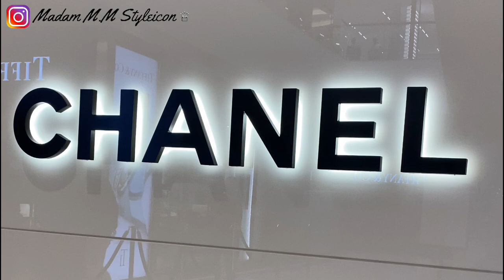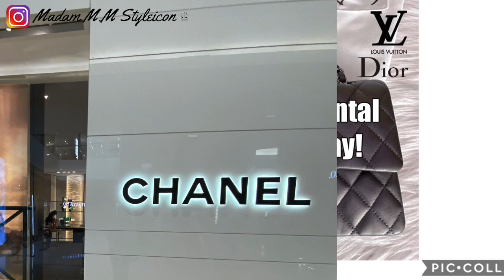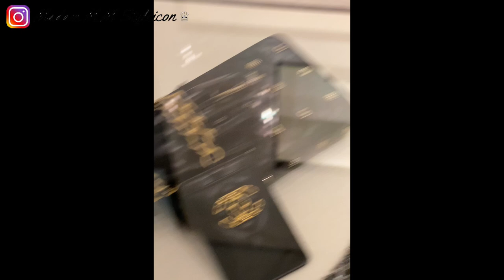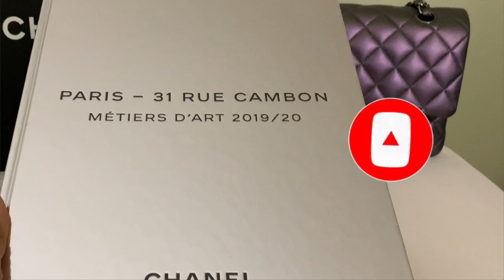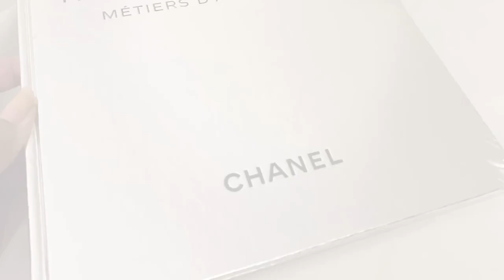CHANEL SHOPPING VLOG | 20B & 20K | FALL WINTER ACT I & ACT II COLLECTION *MORE EYE CANDY*ℳ.ℳ ♛ #312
Video # 312:
312 | CHANEL SHOPPING VLOG | 20B & 20K (FALL WINTER ACT I & ACT II COLLECTION | SEPT 2020 | *LOTS OF EYE CANDY* | ℳ𝒶𝒹𝒶𝓂 ℳ.ℳ 𝒮𝓉𝓎𝓁ℯ𝒾𝒸ℴ𝓃 ♛

Please don’t forget to enter my amazing collaboration GIVEAWAY with LUXURY FASHION RENTALS

MADAMMMSTYLEICON25
Share your Instagram photos with me by using
❤︎ LET’s SOCIALIZE!

CHANEL products used:
𝙋𝙧𝙚𝙫𝙞𝙤𝙪𝙨 𝙑𝙞𝙙𝙚𝙤:
311 | 6 Years Of Luxury Tag Created by Trish Trinh |

BUILD YOUR OWN GIFT SET
SMALL SCENTED CANDLE SET
BAIES / BERRIES CANDLE
MIMOSA CANDLE
TUBÉREUSE / TUBEROSE CANDLE
4 in 1 Candle Accessory Set - Candle Wick Trimmer, Candle Wick Dipper, Candle Wick Snuffer, Storage Tray Plate
Candle Lighters Long, USB Rechargeable Flameless Arc Lighter Flexible and Windproof for Candles

 ᯽ Pi (π) is a new digital currency developed by Stanford PhDs, with over 3.5 million members worldwide. To claim your Pi,
and use my username code (MMS1021) as your invitation code.

᯽ Free stock for you! Join Robinhood and we'll both get a stock like Apple, Ford, or Facebook for free.

᯽ Pearl Accessories
Etsy Shop
I upload videos on THURSDAYS & SUNDAYS.
Love,
𝑀𝑀